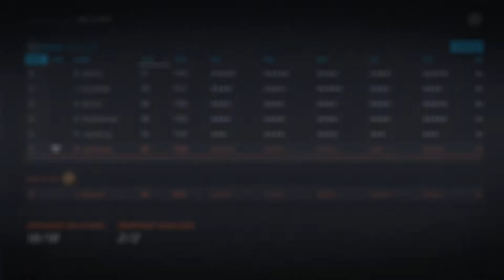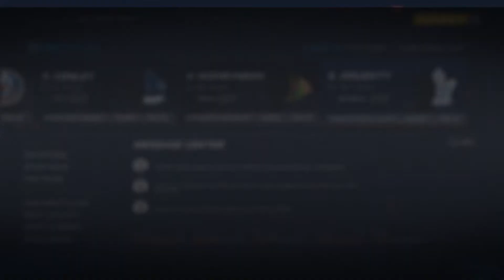NHL 20: Buffalo Sabres Rebuild Episode 16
Trade deadline in year 6! We begin the final push for the playoffs, attempting to win the division for the first time!